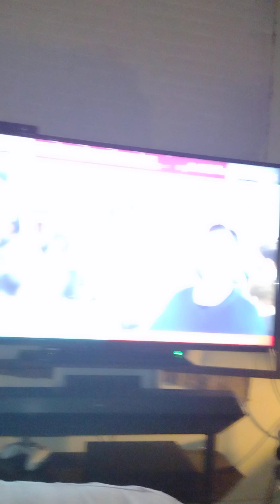why don'tyou hiya extrapolicestaff answerpeples calls 📞 morehospital stuffamy 🪖 ambulance 🚑101 999😊